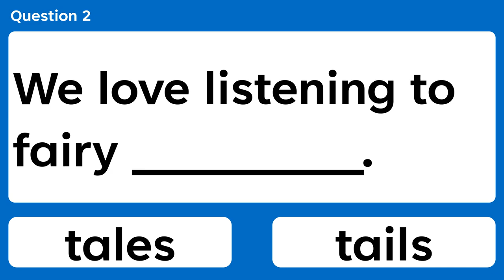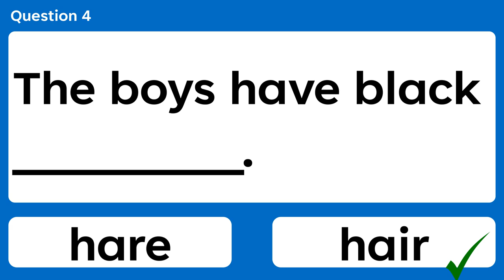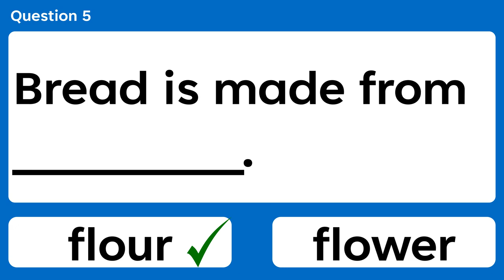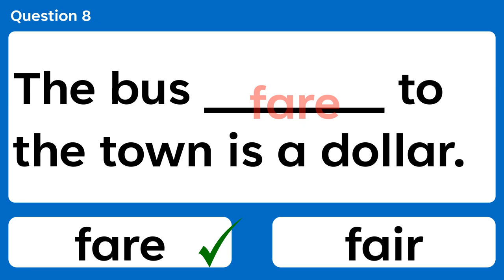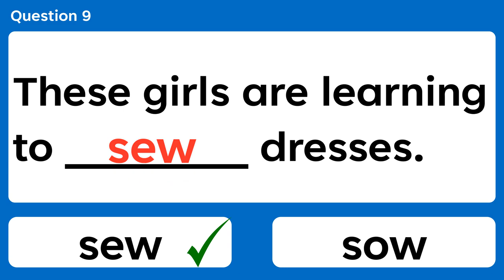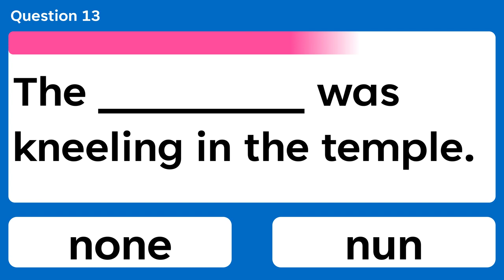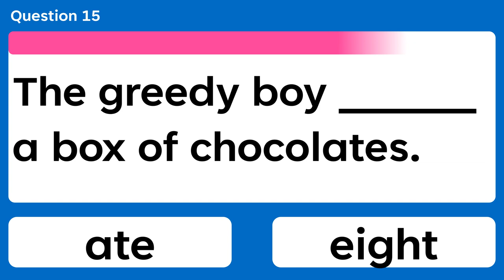Homonym Quiz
Homonym Quiz for beginners.